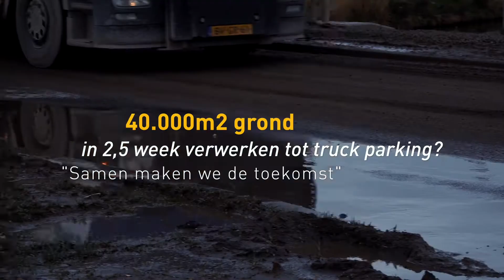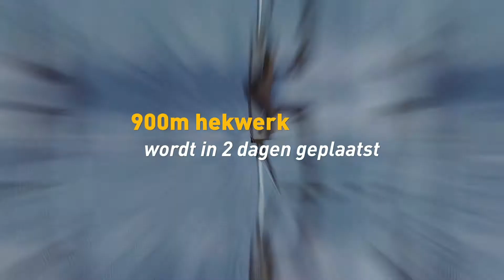Van grond naar 40 000 m2 truck parking in tweeënhalve week Mourik Infra 1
Mourik Infra realiseert in 2,5 week, op landbouwgrond, 40.000 m2 truck parking in Hoek van Holland. Deze infrastructuur legden we aan in opdracht van Rijkswaterstaat. We waren actief met ongeveer 50 collega's, waarvan circa 20 fysiek op locatie. In 6 nachten draaiden we 15.000 ton asfalt en plaatsten we 900m hekwerk.
Samen bieden we snel oplossingen voor de toekomst.
Rijkswaterstaat vermindert de druk op de Rotterdamse haven met de naderende Brexit. Daarom legt ze snel deze parkeerinfrastructuur aan.

World player and family business all rolled into one. Mourik is one of the largest independent family businesses in the Netherlands – and we are quite proud of that. After all, it says something about the nature of our company. We are enterprising and innovative, but above all, we are a company of hardworking people. Quite often, generation after generation works for us. In our home base of Groot-Ammers, working at Mourik is almost a matter of course.

Wereldspeler en familiebedrijf in één. Mourik is een van de grootste, zelfstandige familiebedrijven die ons land nog telt. En daar zijn we best trots op. Het zegt namelijk iets over het karakter van ons bedrijf. Ondernemend en innovatief. Maar bovenal zijn we een bedrijf van hardwerkende mensen. Niet zelden van generatie op generatie. Werken bij Mourik is in onze thuishaven Groot-Ammers bijna een vanzelfsprekendheid. Tegelijkertijd omvat de wereld van Mourik alle continenten op deze aarde. En zijn we een wereldspeler op verschillende markten. Bijvoorbeeld op het gebied van catalyst handling, industriële services en dichter bij huis: in de bouw, infrastructuur, projectontwikkeling en milieu. Ruim 2.000 mensen telt onze familie intussen. En we blijven sterk in ontwikkeling.